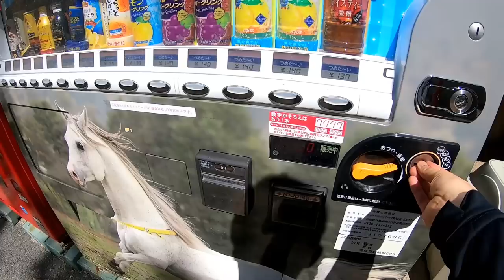Fujinomori Shrine Talking Vending Machine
There are many kinds of vending machine in Japan. This video shows Fujinomori Shrine talking vending machine. Fujinomori shrine is known as shrine of luck of winning, and shrine of horse.